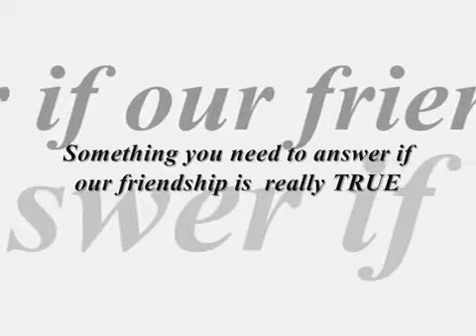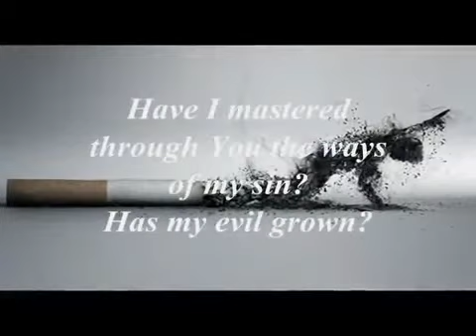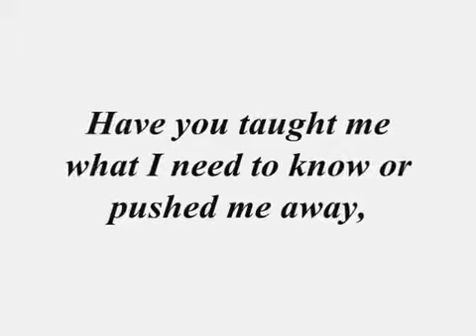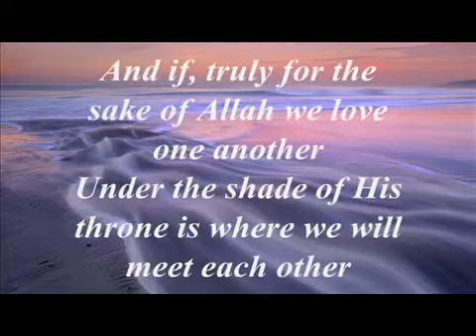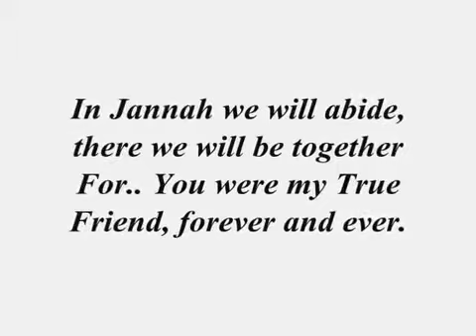sisterhood in islam